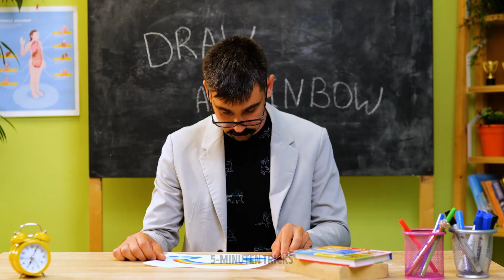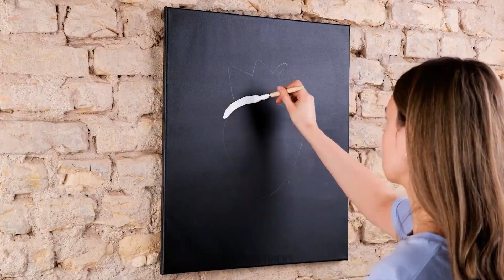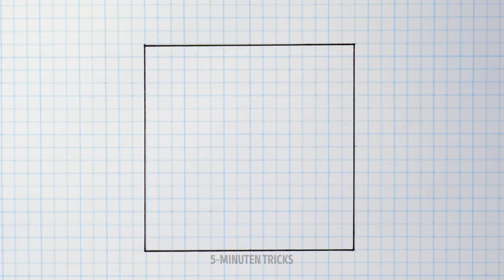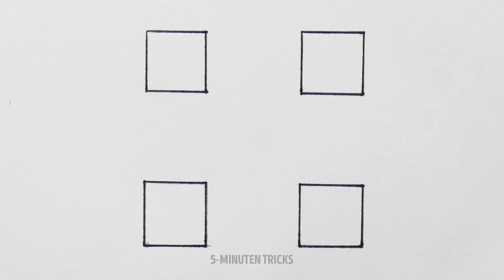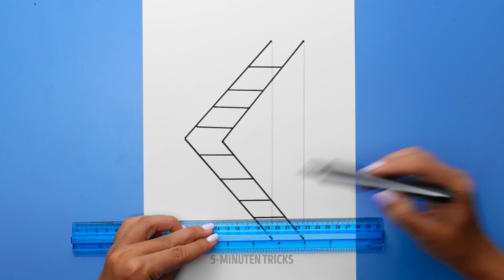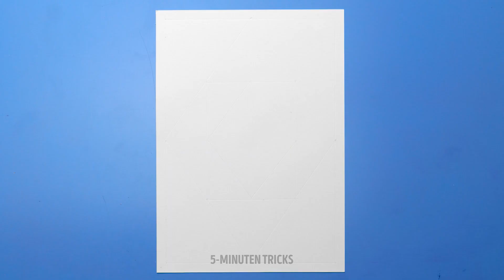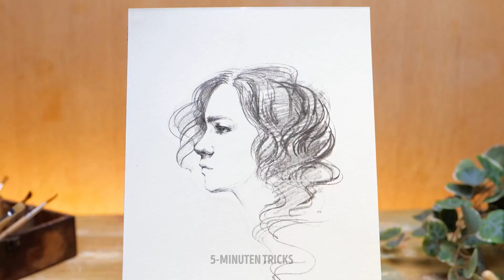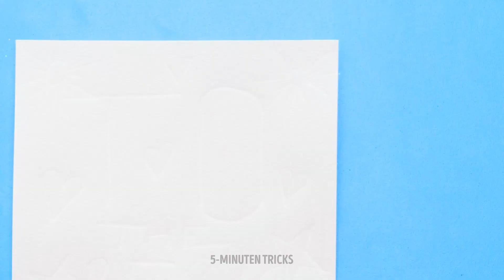Titel EINFACHE KUNSTIDEEN, ZEICHEN-HACKS UND MAL-TRICKS FÜR ANFÄNGER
Beschreibung
Hallo, kreative Freunde!
Wollt ihr echte Meisterwerke schaffen, habt aber keine Zeit für die Kunstschule? Dann ist unser Video genau das Richtige für euch. Wir zeigen euch die kreativsten und ungewöhnlichsten Arten des Zeichnens. Nimm eine Leinwand, trage Tropfen von mehrfarbiger Acrylfarbe darauf auf und benutze dann ein Lineal statt eines Pinsels, wie wir im Video zeigen. Dank dieser ungewöhnlichen Technik kannst du coole und niedliche Kakteen zeichnen. Nutze deine Fantasie, um aus gewöhnlichen Klecksen unglaubliche Gemälde zu zaubern. Verwandle Brokkoli in einen Pinsel, um einen realistischen Herbstbaum zu zeichnen. Klingt erstaunlich! Schau dir unser Video bis zum Ende an, um Ideen für Aquarellmalerei zu sehen.

ZEITANGABEN:

00:00 Ungewöhnliche Art, einen Regenbogen zu malen
00:30 Eine Serviette statt eines Pinsels
13:20 Wie man einen Fuchs zeichnet
14:08 Wie man mit Aquarellfarben malt